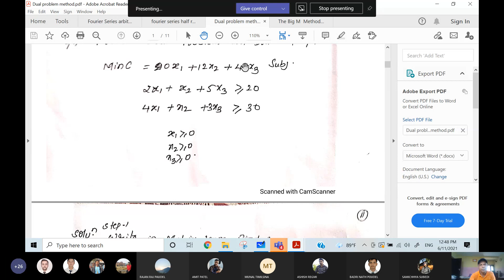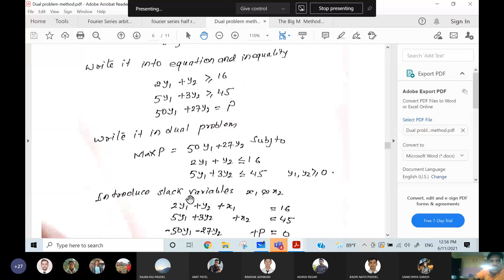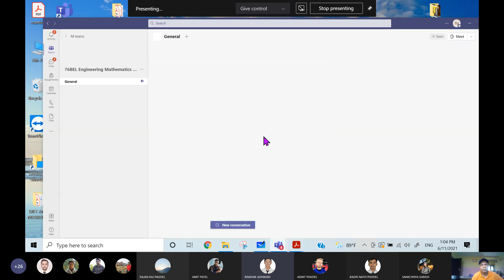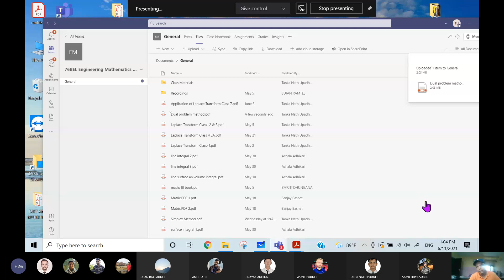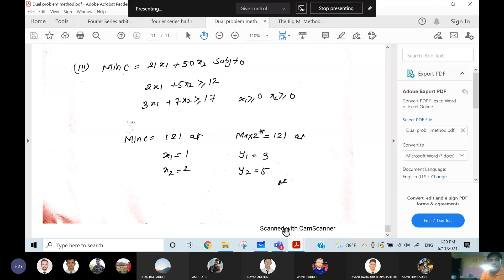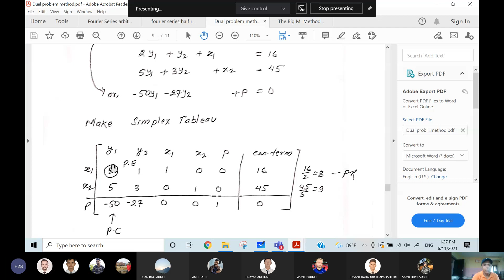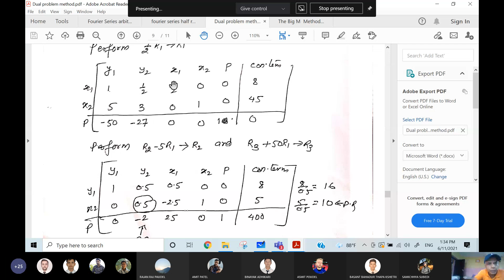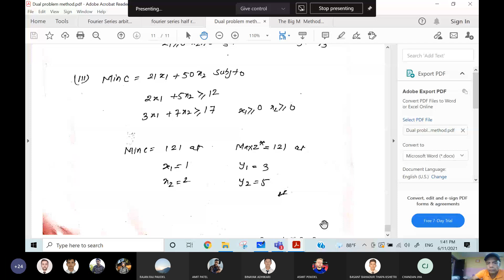Engineering Mathematics-III || Linear Programming Dual Method